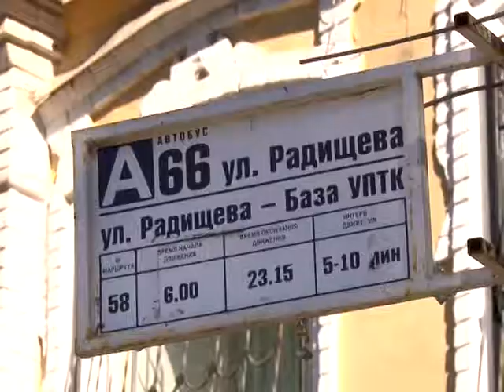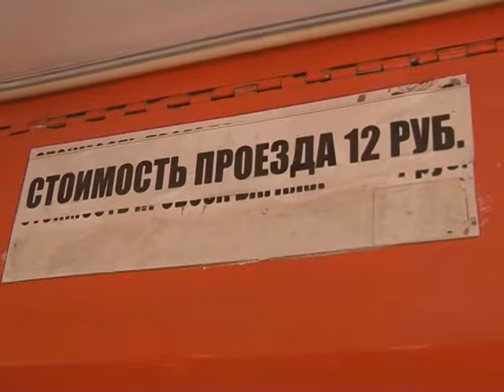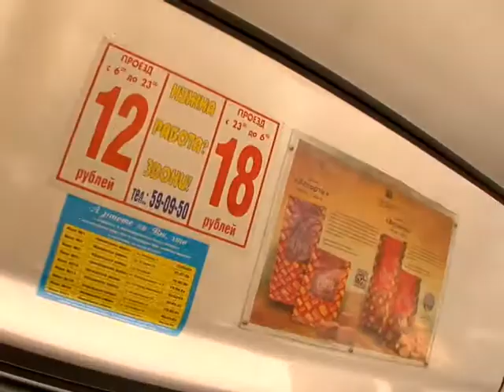SUJ YAK 19 09 MONETIZACIA